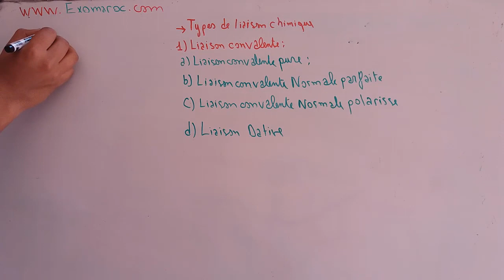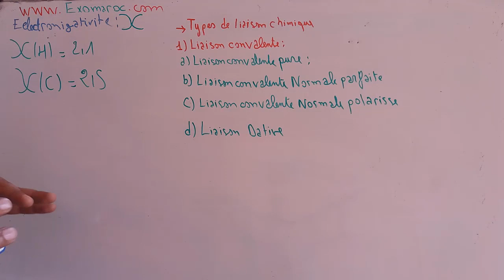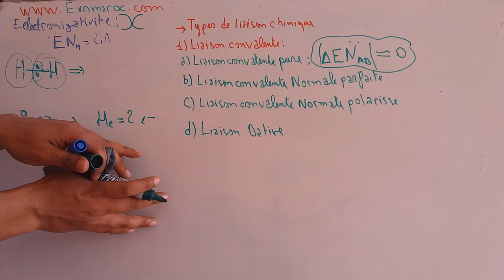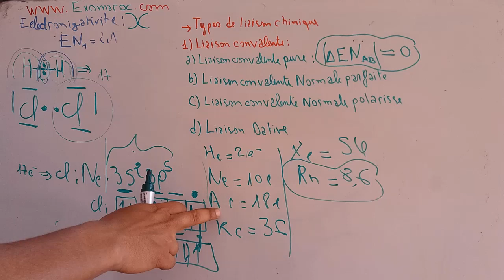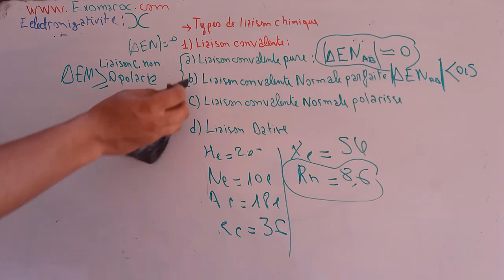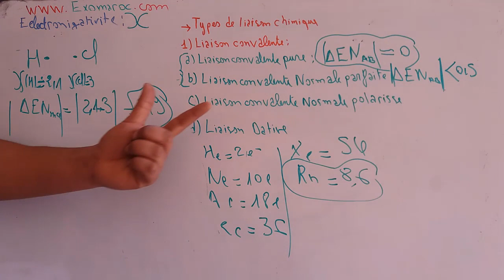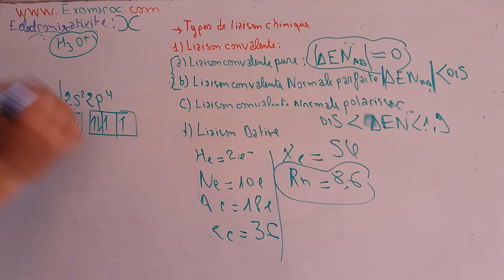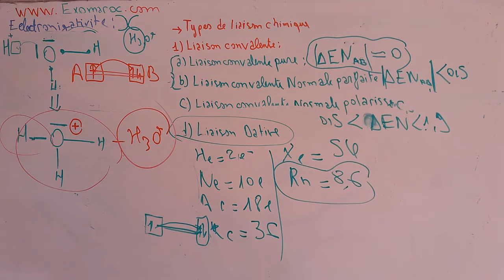liaison chimique : type de liaison chimique part 2